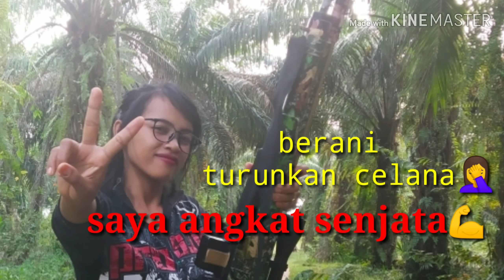Bukan biasanya emak²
Yang biasanya ngesen kanan belok kiri bukan sayalho